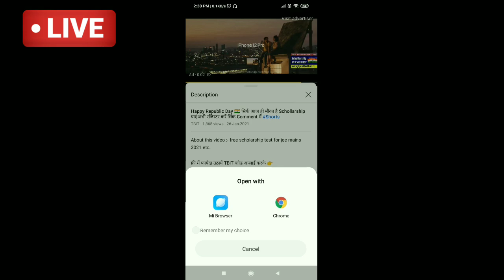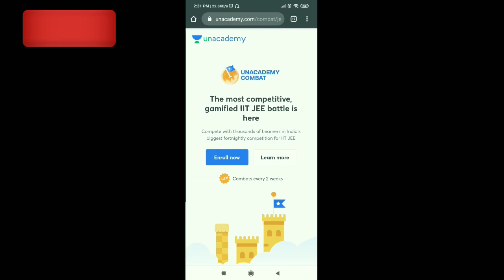Cbse date sheet 2021 बड़ी ख़बर🔥😲| Cbse ki date sheet kab aayegi | Cbse date sheet 2021 class 10 and 12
...  Free test series use code :- TBIT
फ्री टेस्ट सीरीज के लिए यूज़ करें TBIT कोड
for Engineering B TECH, B Arch  JEE Main & Advance

1) cbse latest news
2) cbse board exam 2021
3) cbse date sheet 2021
4) cbse datesheet of class 12th 2021
5) cbse date sheet
6) cbse board exam date sheet 2021
7) cbse exam date 2021
8) cbse exam date sheet 2021
9) cbse exam date 2021 class 12
10) cbse ki date sheet 2021
11) cbse ki date sheet kab aayegi
12)cbse ki date sheet
13) cbse board exam 2021 class 10 date sheet
14) cbse board exam date sheet 2021 class 12
15) cbse board ki date sheet 2021
16) cbse board ki date sheet kab aayegi
17) cbse board ki date sheet
18) cbse date sheet 2021 latest news
19) cbse date sheet 2021 class 10th
20) cbse date sheet 2021 class 12th
21) cbse board exam 2021 class 10 date sheet
22) cbse board exam 2021 class 12 date sheet
23) cbse board exam 2021 news
24) cbse board exam date sheet 2021
25) cbse board exam date 2021
26) cbse 2021 date sheet
27) cbse latest news today
 28) cbse
 29) cbse class 10 date sheet 2021
 30) cbse datesheet of class 12th 2021
31) Cbse date sheet 2021 kab aayega
 etc.